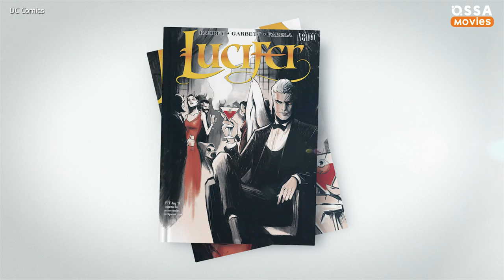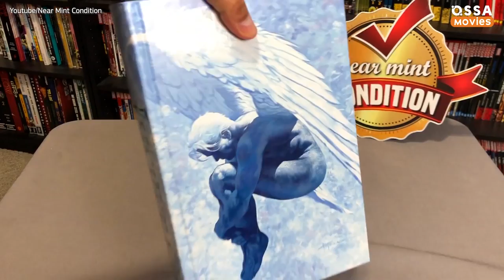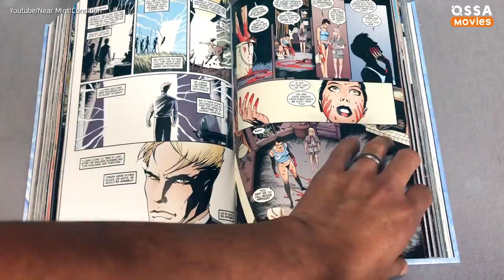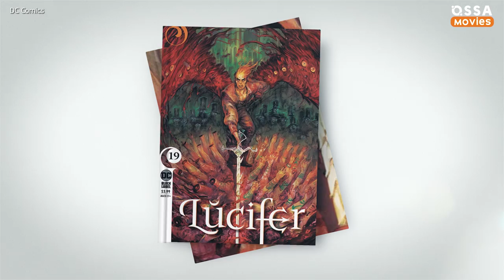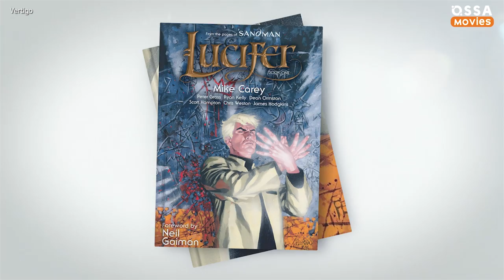Lucifer: 10 Differences Between The Series and The DC Comics |🍿 OSSA Movies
Lucifer series is finally getting the attention it deserves! Did you know that Lucifer is based on a comic book called The Sandman?

Yep, it is not an original story. And some aspects of it don’t match at all! In this video, we dive deep into the differences between the series and the original novel. Ready for a shocker? In the comics, Lucifer and Chloe were never a couple! Moreover, Chloe Decker (Lauren German) was not part of the original story at all.

The character was added into the script as Lucifer’s love interest whereas in the comics Lucifer Morningstar expresses no feelings toward any particular being around him. He lives an adventurous life and settling down is not part of his plan.

On top of that, In the DC Comics demon Mazikeen (in the series portrayed by Lesley Ann Brandt) is more than a friend to Lucifer!  Also, Lucifer looks nothing like his comics version! You will be surprised to know that the writer of the original story Neil Gaiman wanted Mischievous Devil to look like a well-known musician David Bowie!

Although, not going to lie - Tom Ellis didn’t disappoint! Another one of Lucifer details we had to mention is that Amenadiel had a completely different fate in the comics. Want to know what happens to this character?

Keep watching!
In the meantime, we can’t wait to watch Lucifer season 5 to find more differences between the Netflix series and the comics!  Let us know what do you prefer more - the comic book or the series and as always stay OSSA’m!

Welcome to Ossa Movies - your handy source of cinematic easter eggs and movie critics. Are you in love with Stranger Things? We are obsessed with them too! We also have you covered on greatest Disney and Netflix projects. We know what you’ve been looking for! Of course, we have Top 10 details you missed in Avengers Endgame or Top 5 comedy moments from your favorite series! Are you ready for a heartbreaking tv clip? “cause we have them too!